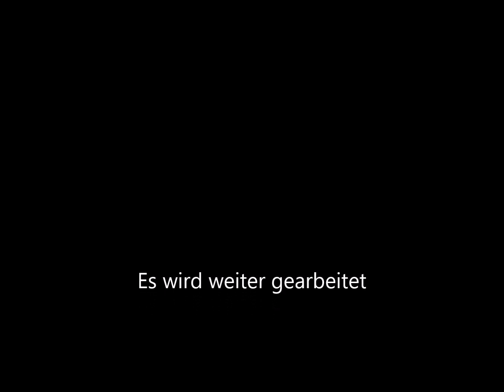Animierter Fahrradfahrer für EEP Test15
Teststrecke für die Einstellung des Fahrverhaltens